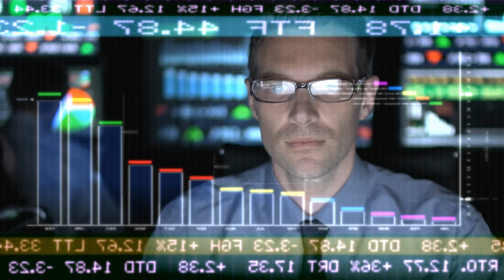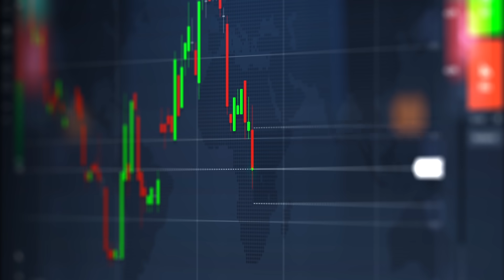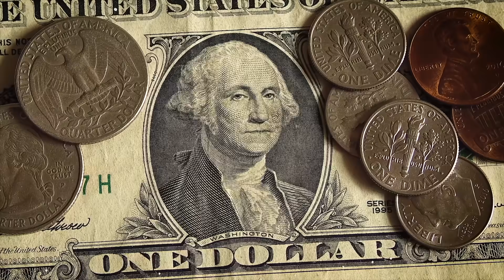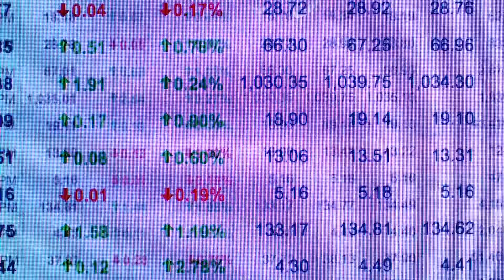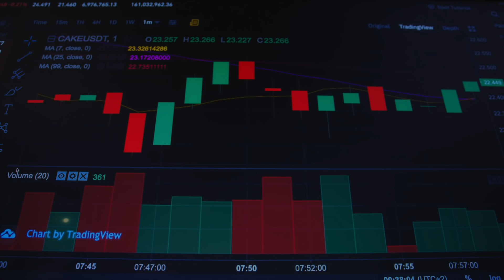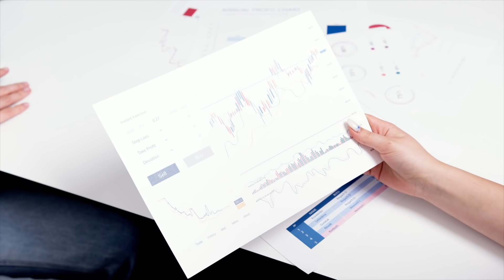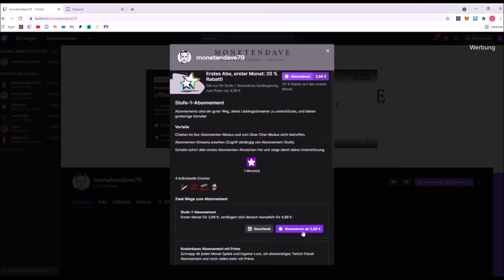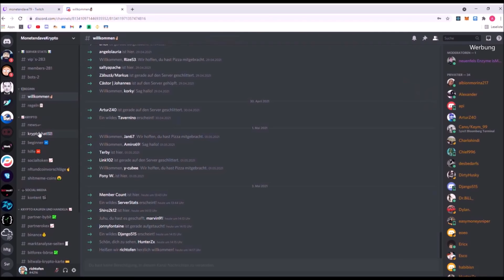Cardano ADA Houston wir haben ein Problem | Kryptowährung Deutsch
Auf diesem Kanal, liegt der Fokus auf Kryptowährungen und die Blockchain Technologie. Hier wirst du wöchentlich mit den neuesten NEWS im Krypto Space informiert & bleibst so immer in der Materie.

Werde Mitglied bei mir auf dem Kanal um dich mit speziellen Logos von der Masse abzusetzen :
Das Beste Hardware Wallet für Kryptos * ✅

Bei allen * gekennzeichneten Produkten, geht eine kleine Provision an mich ,der Preis bleibt für euch aber der selbe. (oftmals sogar noch günstiger, da ich meistens was gutes ausgehandelt bekomme für euch! )

Viel Spaß auf meinem Krypto Youtube Kanal, auf dem du jede Woche mit den besten & spannendsten News versorgt wirst. Des weiteren gibt es Videos, bei denen ich meine Meinung über die aktuelle Markt Situation mit euch teile, damit ihr immer auf den neusten Stand bleibt . Zusätzlich gibt es hier ein Format, bei dem ich KRYPTO Portfolios erstelle, an denen ich persönlich großes Interesse habe. Vorschläge könnt ihr mir auch gerne in die Kommentare schreiben, um mich stetig zu verbessern.